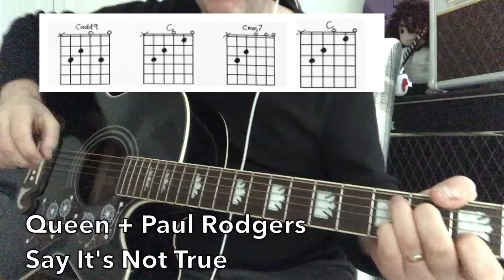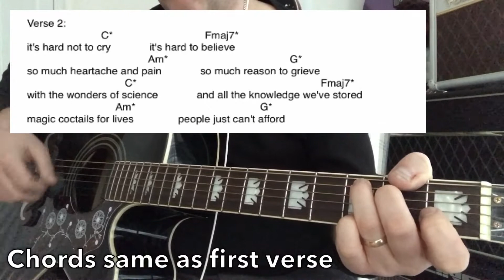Say It's Not True - Queen + Paul Rodgers - Guitar Chords Play Along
In this video we Along on acoustic guitar to the track Say It’s Not True written by Roger Taylor
Fairly simple to strum Along to very effective chord progression

Say It's Not True" is the first studio single by Queen + Paul Rodgers, It was released on World AIDS Day 1 December 2007. The song was performed live on the Queen + Paul Rodgers 2005/06 world tour, however the live rendition was acoustic and only featured Taylor on vocals. When played on the Rock the Cosmos Tour, the song was sung by Taylor, May and Rodgers as on the single.

  Video by James Rundle of Rock Licks Guitar Tuition